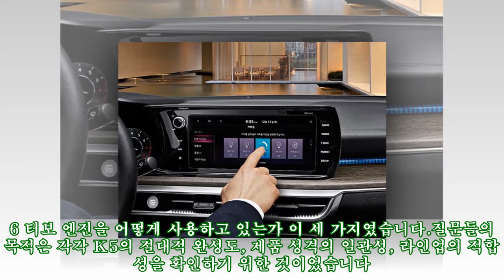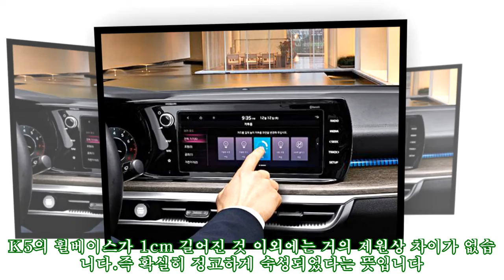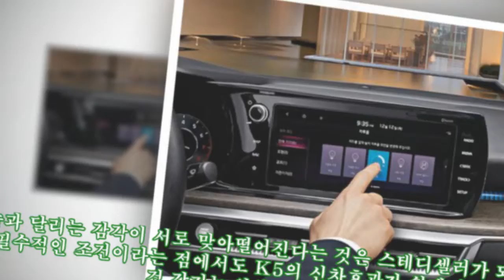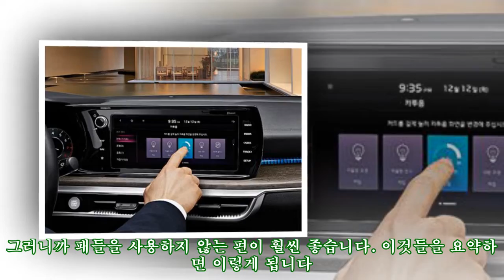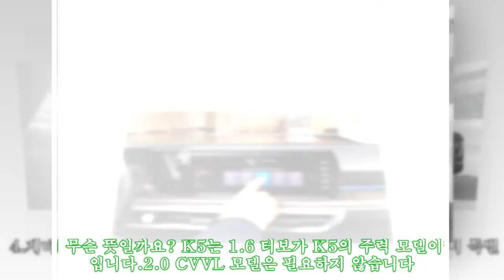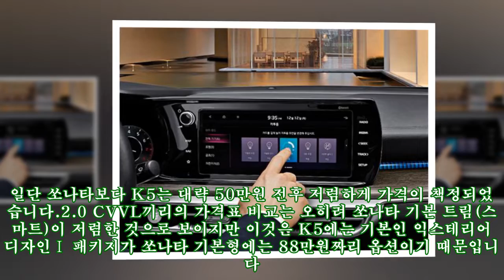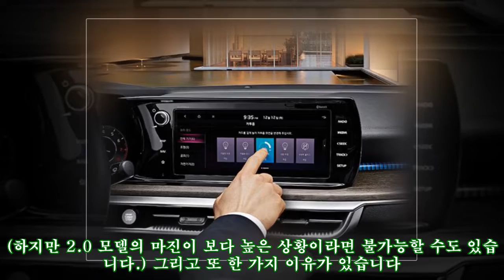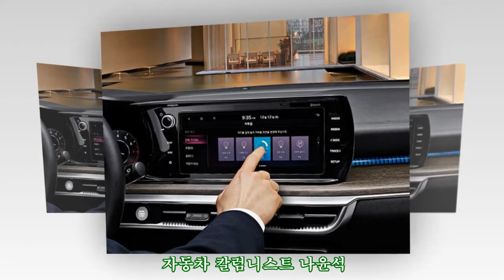쏘나타보다 잘 만든 K5, 지금 기아차에게 필요한 건 용기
쏘나타보다 잘 만든 K5, 지금 기아차에게 필요한 건 용기 ► Subscribe for more K5에게 고성능인 1.6 터보 엔진이 최적인 까닭 [나윤석의 독차(讀車)법] 잘 생겼습니다. 그리고 잘 만들기까지 했습니다. 기아자동차가 최근 내놓은 3세대 K5는 여러모